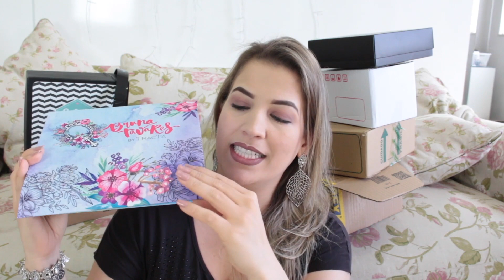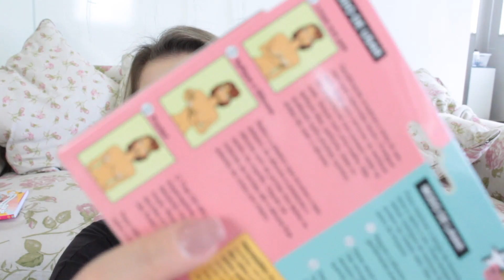RECEBIDOS SURRA DE CAIXINHAS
Cadastra-se no Melliuz e ganha uma porcentagem do valor da sua compra on line de volta